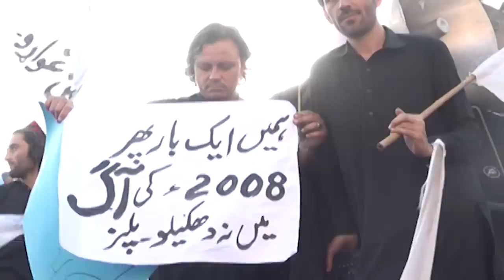A Day With Murad Saeed - What Did he Announce About the Next Move in Swat?